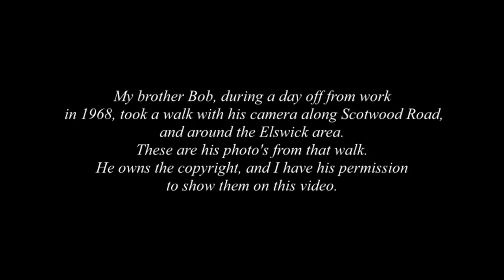Newcastle upon Tyne. Older photo's of Elswick & Scotswood Road, with a few old Pubs. 1968.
Elswick. Scotswood Road. Old photographs.  Newcastle upon Tyne.
My brother Bob took these photos whilst out on a walk in 1968. We lived not far from here. He's allowed me to put this video together for you to see. If you'd like to see more videos like this, just click on the picture that comes up on screen just before the end of this one.